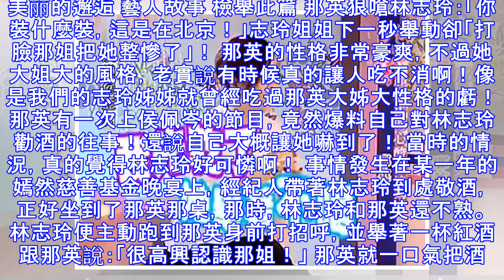那英的性格非常豪爽，不過她大姐大的風格，老實說有時候真的讓人吃不消啊，志玲姐姐就曾經吃過虧，但下一秒舉動卻把那英整跨了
美丽的邂逅 藝人故事 檢舉此篇 那英狠嗆林志玲：「你裝什麼裝，這是在北京！」志玲姐姐下一秒舉動卻「打臉那姐把她整慘了」！ 那英的性格非常豪爽，不過她大姐大的風格，老實說有時候真的讓人吃不消啊！像是我們的志玲姊姊就曾經吃過那英大姊大性格的虧！ 那英有一次上侯佩岑的節目，竟然爆料自己對林志玲勸酒的往事！還說自己大概讓她嚇到了！ 當時的情況，真的覺得林志玲好可憐啊！ 事情發生在某一年的嫣然慈善基金晚宴上，經紀人帶著林志玲到處敬酒，正好坐到了那英那桌，那時，林志玲和那英還不熟。 林志玲便主動跑到那英身前打招呼，並舉著一杯紅酒跟那英說：「很高興認識那姐！」 那英就一口氣把酒給乾了，結果林志玲還舉著酒杯站在那裡不喝！ 那英不高興了，當即翻臉說：「這就不對了，你為什麼不喝？」 林志玲就有些不自然，故作發嗲的表情。（那英當場模仿了一下，笑暈！！！） 這時，經紀人洪偉明幫林志玲打圓場，陰陽怪氣的說：「那姐，她不能喝。」 看到這個說話怪氣的經紀人，那英更來氣了，直接打斷說：「你閉嘴！」 然後看著林志玲說：「你喝還是不喝？」 林志玲推脫：「我喝完了會全身都紅。」 那英繼續發飆：「林志玲，你可是在北京！你不喝的下場是什麼，你知道嗎？」 洪偉明趕緊跳出來打圓場說：「好，那你喝一點點！」 遭遇那英的各種霸氣逼喝，無奈之下，林志玲喝了一小口. 這下，林志玲可有罪受了，身上立刻開始發紅，坐在那裡不停地撓，沒...